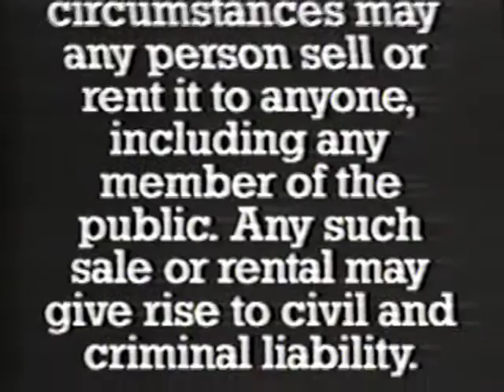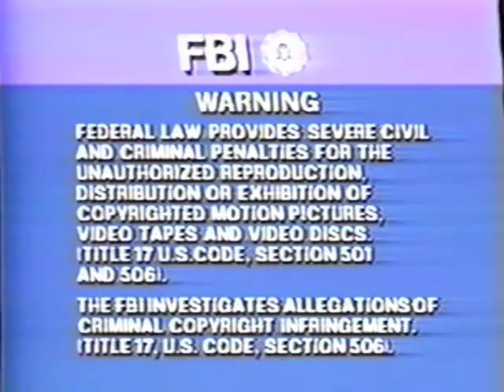Demo Tape VHS Screens #1 Columbia Tristar Home Video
New Series, Taken from my Demo Tape Screener Bootleg vhs of The Thirteenth Floor with New Line Error I AM NOT MAKING MONEY HERE EDUCATIONAL PURPOSES ONLY!!! Enjoy NO COPYRIGHT INFRINGEMENT INTENDED ALL RIGHTS GO TO THE ORIGINAL OWNERS I DO NOT OWN THIS CONTENT NO PROFITS BEING MADE ON VIDEO AT ALL, THIS IS FOR EDUCATIONAL PURPOSES ONLY!